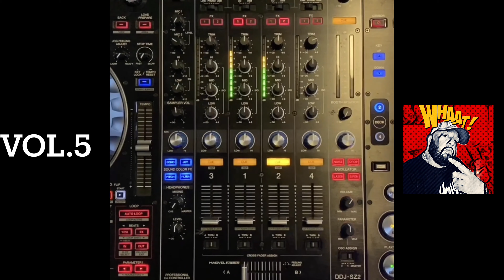DJ SCOBANO DEMBOW MIX VOL.5